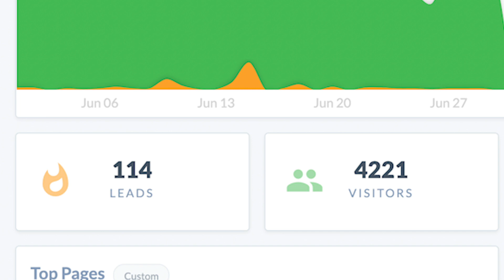How to Easily Make 6 Figures a Year // ALL NEW MASTERCLASS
If you are tired of chasing leads who don't want to talk to you, and tired of buying expensive leads who also don't really want to talk to you, then this masterclass is for you!

Join me for a live one hour training on the most effective lead gen strategy that I've ever discovered in my 15 years as a real estate agent. Best part about it? It doesn't require ONE DOLLAR in marketing or advertising.

You’re watching Karin Carr - the real estate industry's leading authority on YouTube for lead generation. Quit chasing business and start attracting it instead.

We are proud to serve the following metro areas: Savannah, Augusta, and Atlanta, GA and Hilton Head, SC.